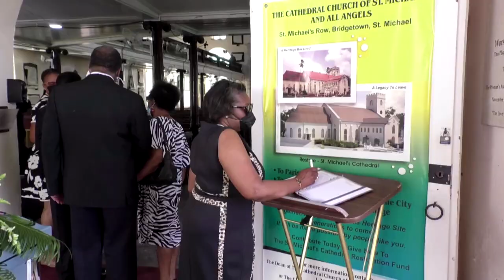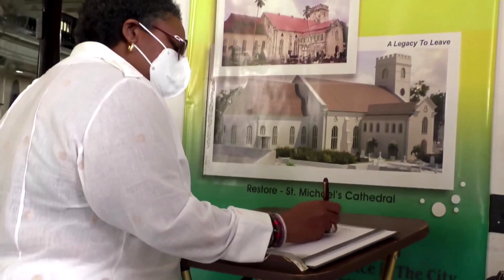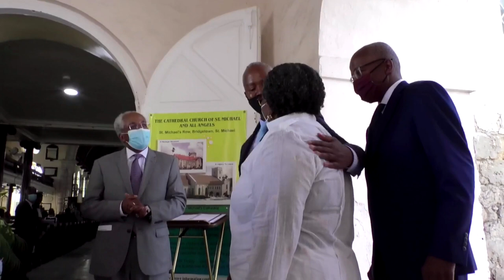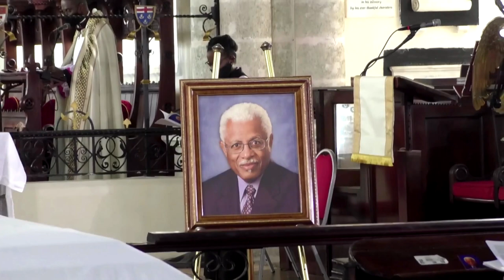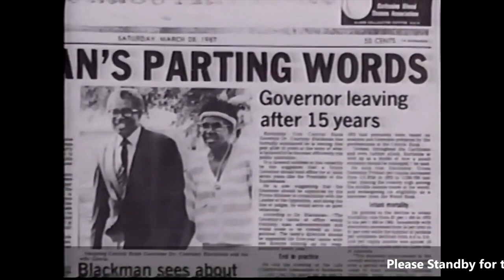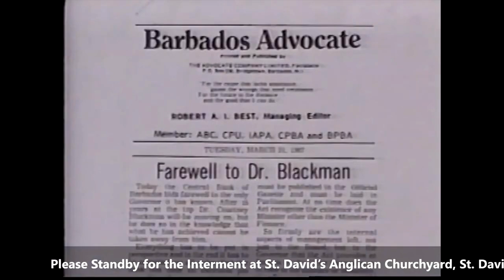SIR COURTNEY BLACKMAN FUNERAL SERVICE